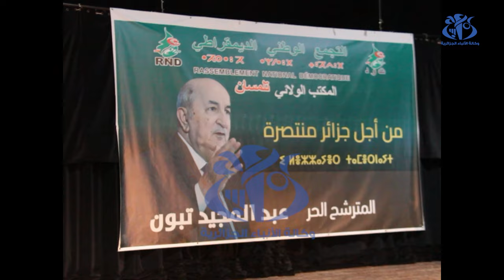الأحزاب الداعمة للمترشح الحر عبد المجيد تبون تنشط عدة تجمعات عبر الوطن